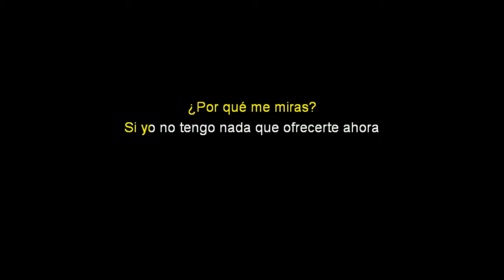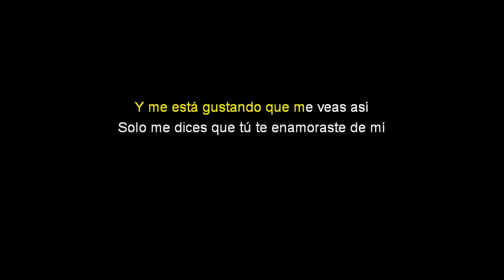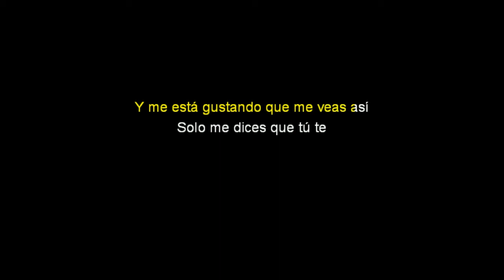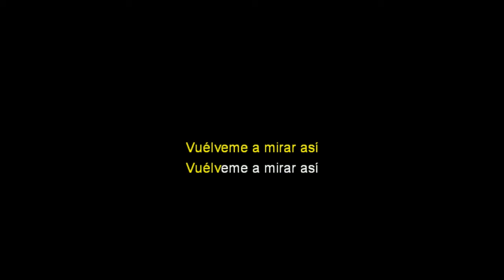Vuélveme A Mirar Así - Karaoke - Karol Sevilla